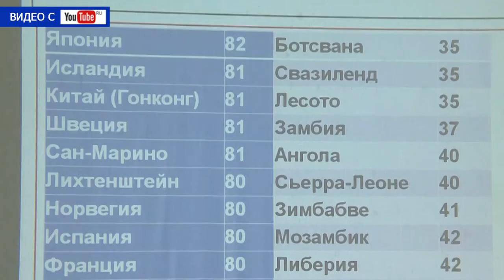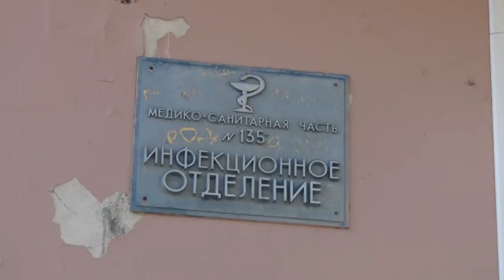Десна-ТВ: День за днём от 21.09.2018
В выпуске:
- десногорцы почтили память советских лётчиков;
- пациенты отметили изменения в инфекционном отделении медсанчасти;
- зал спортивной детской школы наконец-то обновится;
- порядок в городе всегда под контролем.